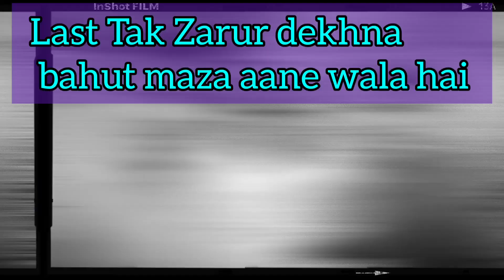Parbhani ka mistri, Parbhani ka ladka,😱Raste mein yah kya kar rahe hain(action movie)/(comedy scene)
Mera channel vlogin channel hai
Gaming, food, technical, journey,
Social, mehndi design, any other more
Please support me guys thanks to all